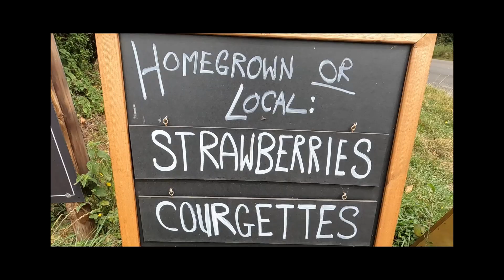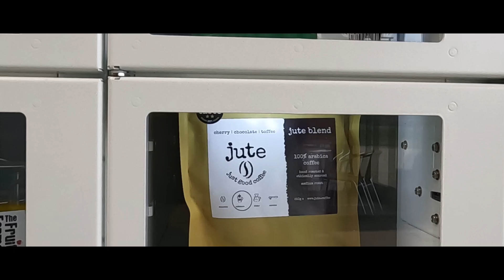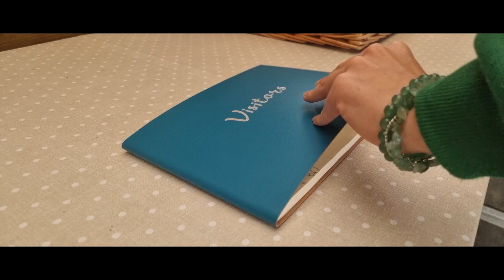Hidden Gem In Northamptonshire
This week we discovered such a unique, hidden place in Northamptonshire. The owners built a shed where you can buy them local farm food, such as vegetables, eggs, milk, loads of snacks. You gonna have a chance to make a cup of coffee or tea for yourself and for your family too. And the most important the atmosphere is so peaceful and calming. The shed is surrounded by the fields where you may see some horses.
They do have space - tables where you can enjoy your food. On the hot, sunny day you can sit down outside, or on the rainy day take your break inside the shed.

If you would like to contact with us you can message to our instagram :

E & I Productions